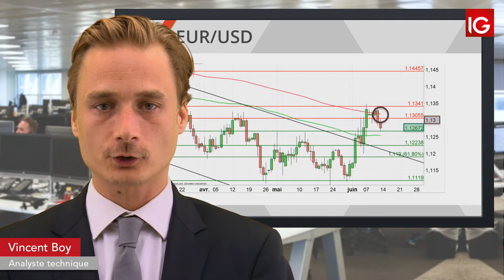Bourse - EURUSD, publication US aujourd’hui- IG 14.06.2019